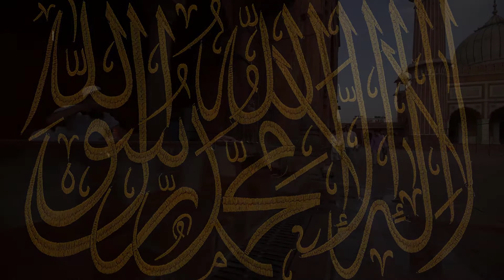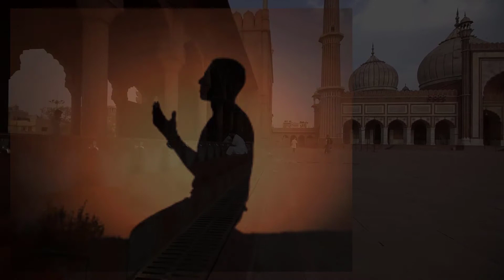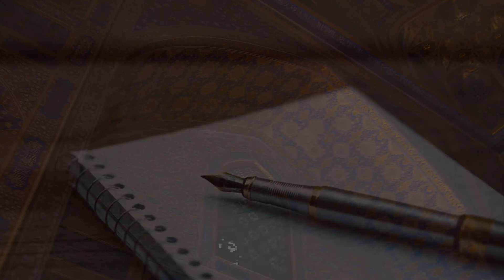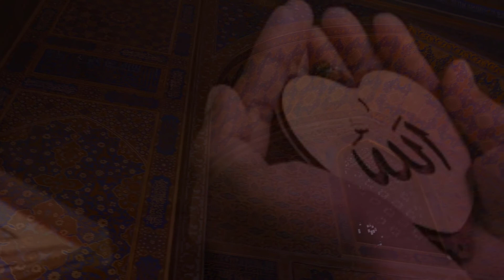Hazrat khawaja Hassan Basri aur ek Atish parast ka Eman feroz waqia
Hazrat khawaja HaAbū Saʿīd b. Abi ’l-Ḥasan Yasār al-Baṣrī, often referred to as Ḥasan of Basra (Arabic: حسن البصري, Ḥasan al-Baṣrī; 642 - 15 October 728) for short, or reverentially as Imam Ḥasan al-Baṣrī in Sunni Islam,[citation needed] was an early Muslim preacher, ascetic, theologian, exegete, scholar, judge, and mystic.[1] Born in Medina in 642,[2] Hasan belonged to the second generation of Muslims, all of whom would subsequently be referred to as the tābiʿūn in Sunni Islamic piety.[3] In fact, Hasan rose to become one of "the most celebrated" of the tābiʿūn,[4] enjoying an "acclaimed scholarly career and an even more remarkable posthumous legacy in Islamic scholarship."[5]

Hasan, revered for his austerity and support for "renunciation" (zuhd), preached against worldliness and materialism during the early days of the Umayyad Caliphate, with his passionate sermons casting a "deep impression on his contemporaries."[6] His close relationships with several of the most prominent companions of the prophet Muhammad[7] only strengthened his standing as a teacher and scholar of the Islamic sciences.[8] The particular disciplines in which he is said to have excelled included exegesis (tafsīr) of the Quran,[9] whence his "name is invariably encountered in" classical and medieval commentaries on the scripture,[10] as well as theology and mysticism.[11][12] Regarding the last of these, it is important to note that Hasan became a tremendously important figure in the development of Sufism[13] with his name occurring "in many mystical silsilas (chains of teachers and their disciples) going back to Muḥammad" in the writings of Sunni mystics from the ninth-century onwards.[14] In the words of one scholar, Hasan stands as the "great patriarch" of early Sufism.[15]ssan Basri aur ek Atish parast ka Eman feroz waqia background music link;